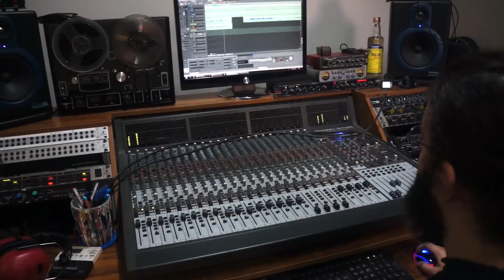memories from MISERY - pt01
Some memories from 2016 recording MISERY. Go to our youtube channel or web site to listen to the song. It's available in all the streaming services too.

!!! EXTRA INFO !!!
Essa música pode estar protegida por CONTENT ID. Pergunte antes de usar em seu vídeo!
This song may be protected by CONTENT ID. Ask before using in your video.